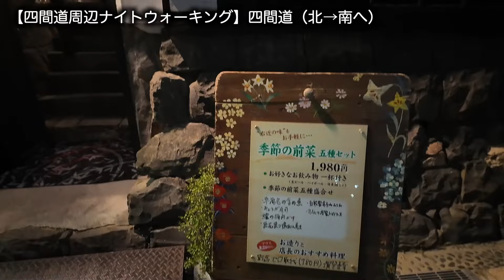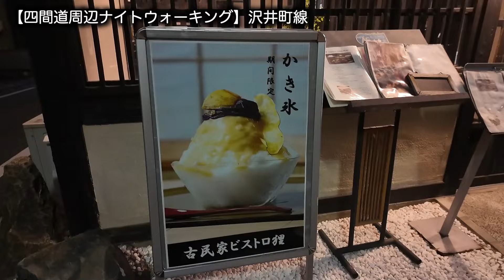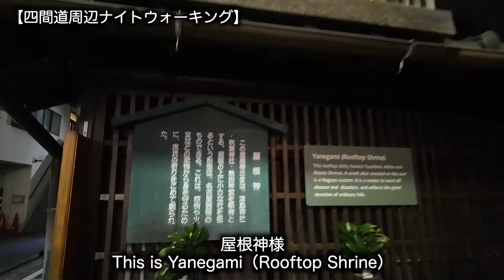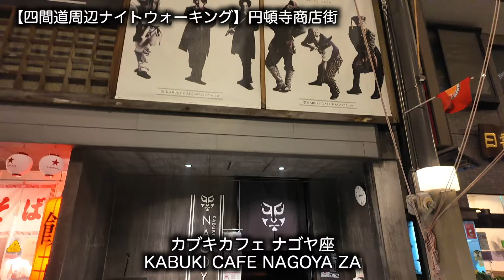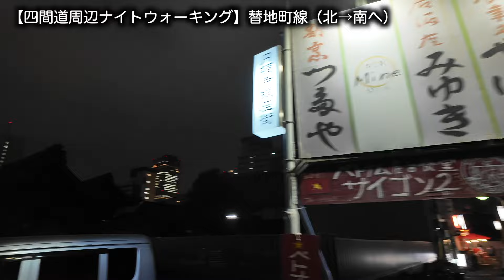【四間道周辺ナイトウォーキング】そこには想像を超える幻想的な世界が広がっていた【SHIKEMICHI Night Walking】fantastic world beyond imagination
名古屋の四間道周辺をナイトウォーキングしました
初めて夜の四間道に行きましたが、そこには想像を超える幻想的な世界が広がっていました
是非とも雰囲気をお楽しみください
具体的には以下の通りを歩いてます
・美濃路
・四間道
・沢井町線
・替地町線

00:00 オープニング（opening）
01:04 四間道（SHIKEMICHI）
06:48 浅間神社（Sengen Shrine）
08:16 美濃路（MINOZI）
11:42 有形文化財 伊藤家住宅（Tangible Cultural Property, Ito Family Residence）
14:32 沢井町線（Sawai-Machi line）
18:12 屋根神様（Rooftop Shrine）
18:52 子守地蔵尊（Babysitter Jizo）
20:20 替地町線（Kaechi Machi Line）
24:05 Cafe de Lyon 本店（Cafe de Lyon Main Store）
26:08 江川線（Egawa line）

🔹【喫茶まつば】小倉トースト発祥の店の暖簾分け店で小倉モーニングを味わう〈円頓寺/四間道エリア〉

I was NightWalking in Nagoya's SHIKEMICHI Area.
It was my first time to visit SHIKEMICHI at night, and it was a fantastic world beyond my imagination!
Please enjoy the atmosphere!
Specifically, I walked along the following streets
・MINOZI
・SHIKEMICHI
・Sawai Machi Line
・Kaechi machi Line

🔸2024年内に登録者1,000人を目指してます。

🔸動画撮影【アクションカメラ DJI Osmo Pocket 3】